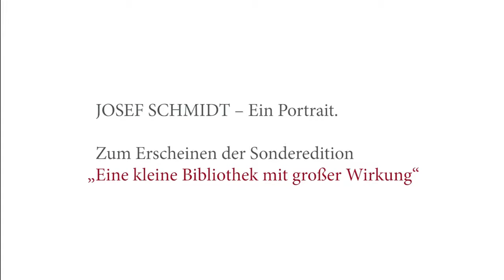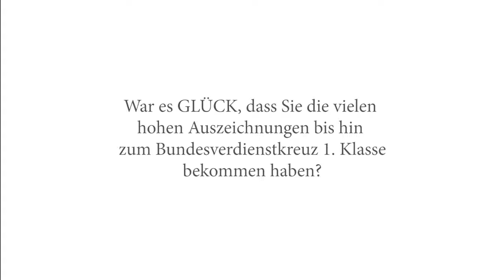Josef Schmidt, der Grandseigneur des deutschen Managements - sicher-wissen.de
Zu den herausragenden Auszeichungen von Josef Schmidt gehört die Verleihung des Bundesverdienstkreuzes am Band für besondere wirtschaftliche und soziale Leistungen im Jahr 1996. Ein Jahr später erhält er durch den Arbeitskreis für soziale Marktwirtschaft den Ludwig-Erhard-Preis.
2003 kommt es zur Krönung des Lebenswerkes: Josef Schmidt wird für besondere Leistungen in den Bereichen Wirtschaft, Soziales und Kultur das Verdienstkreuz 1. Klasse des Verdienstordens der Bundesrepublik Deutschland verliehen.

Der ungewöhnliche Lebensweg vom Bäckermeister zum Management-Trainer, der sich aus bescheidenen Verhältnissen nach oben gearbeitet hat, fasziniert die Menschen. Nach einem erfüllten beruflichen Leben sollte Josef Schmidt das ruhige Leben des Rentners genießen dürfen. Doch die Wirklichkeit spricht eine andere Sprache – auch nach dem Rückzug aus dem aktiven Geschäftsleben engagiert er sich im öffentlichen Leben. Auch in seiner „“Unruhezeit“ darf er sich über viele Vortragsangebote, Schirmherrschaften und Mitgliedschaften als Ehrenmitglied freuen. Dabei treiben ihn vor allem der Wunsch und der Wille an, sein Wissen und seine Erfahrungen an die nachfolgenden Generationen weiterzugeben. Somit hat er sich entschieden eine Neuauflage von fünf seiner Management-Büchern herauszugeben, einzeln erhältlich oder auch in einem Kompendium.